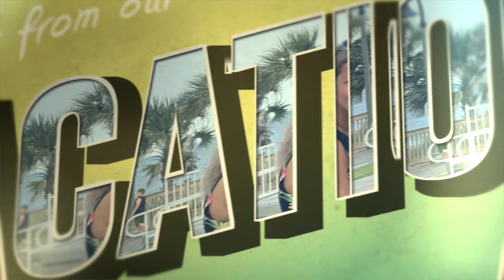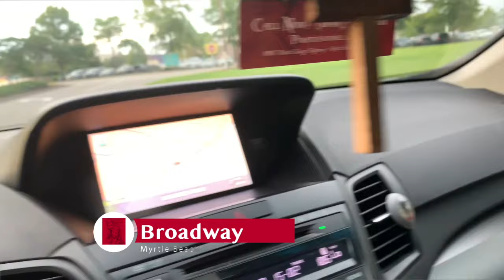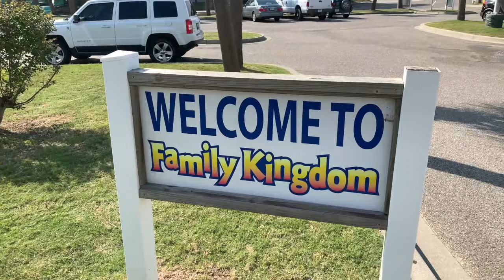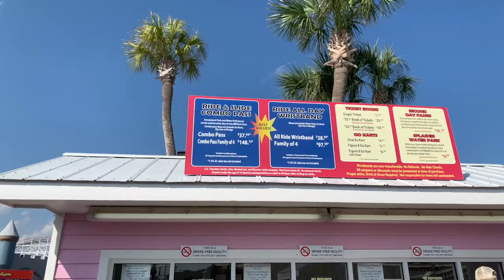شاطئ ومصيف علي المحيط الاطلنطي تجربة شخصية Myrtle Beach-20.............الحياة في امريكا